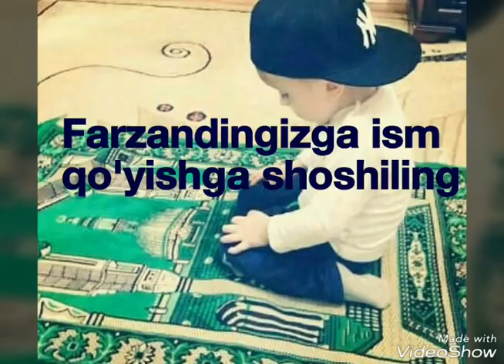Yangi tug'ilgan farzandga ism qo'yishga shoshiling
Yangi tug'ilgan farzandga ism qo'yishga